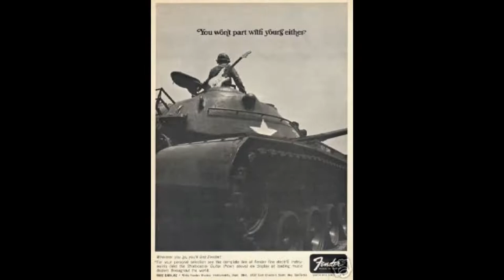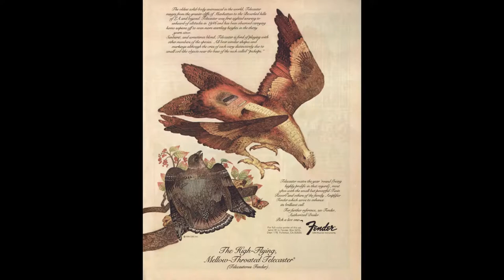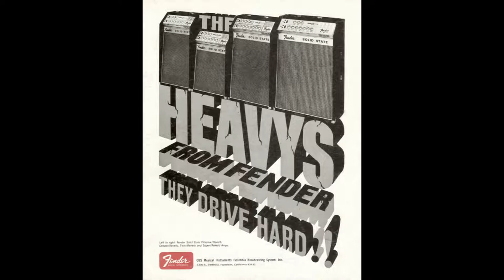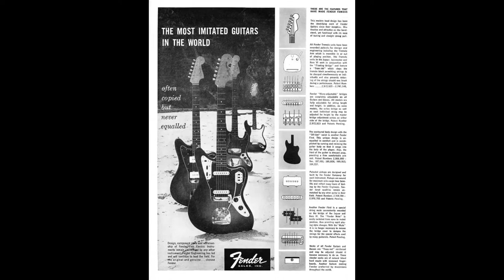Vintage Fender Musical Instrument Ads!